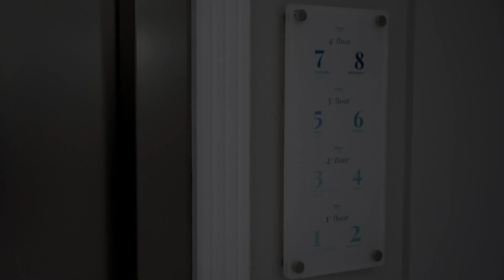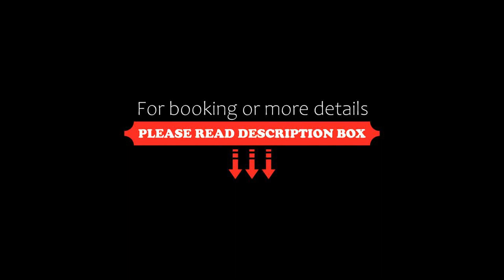Charme en Bleu, Castellammare di Stabia, Italy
About Property:
You're eligible for a Genius discount at Charme en Bleu! To save at this property, all you have to do is sign in.
Situated in Castellammare di Stabia in the Campania region, with Castellammare di Stabia Beach nearby, Charme en Bleu features accommodation with free WiFi and free private parking.
Accommodation is fitted with air conditioning, a fully equipped kitchen with a dining area, a flat-screen TV and a private bathroom with bidet, free toiletries and a hairdryer.
Ca...
Property Type: Hotel
Address: 51 Via Fratte, 80053 Castellammare di Stabia, Italy
Searching For
1. Charme en Bleu - Castellammare di Stabia - Italy
2. Charme en Bleu - Castellammare di Stabia - Italy Address
3. Charme en Bleu - Castellammare di Stabia - Italy Rooms
4. Charme en Bleu - Castellammare di Stabia - Italy Amenities
5. Charme en Bleu - Castellammare di Stabia - Italy Offers and Deals
Audio Credit:
Track Title: Reasons To Hope
Artist: Reed Mathis